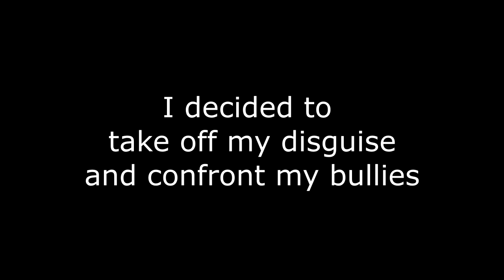My 1v3 Clutch on Lunar Soup at 1AM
clutching against 3 sweaty nerds on Lunar Soup with Keyboard & Mouse Sounds 😎 (it was late and Genna was shleep already)

drop a like plz we are shooting for 3 this time

DONT TEAM ON LUNAR SOUP RN PLZ ITS SO FUN NO RUIN